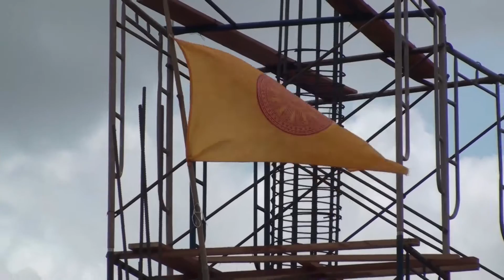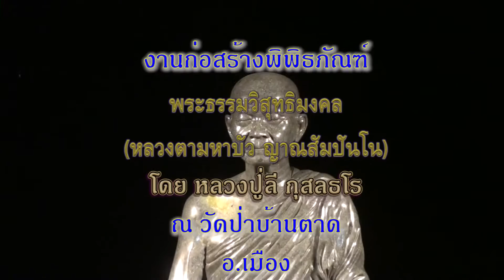เตรียมงานก่อนเทคอนกรีตฐานตั้งรูปเหมือนพิพิธภัณฑ์หลวงตามหาบัว 9-07-2558 (บ่าย-ค่ำ)